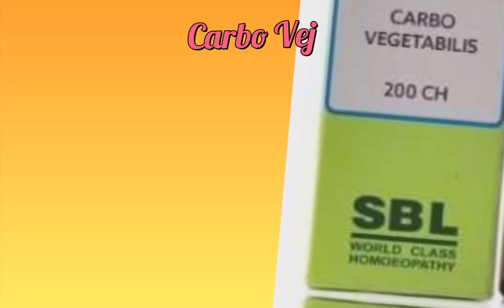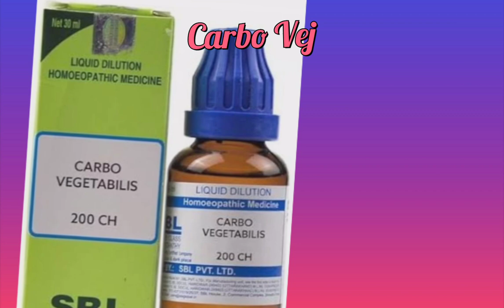Homeopathic medicine for energy/2drop carbo veg Homeopathic medicine/এনার্জির হোমিওপ্যাথী ওষুধ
In this video I will talk about homeopathic medicine for energy and Indigestion problem Homeopathic medicine Carbo veg effective medicine for body energy indigestion and gas problem.

Homeopathic medicine Carbo veg how to use

Carbo veg 200 2 drop in Morning

or as prescribed by the Homeopathic Doctor